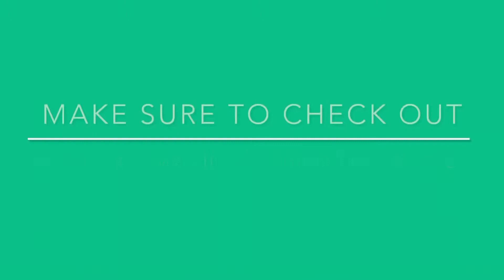Chris Young & Mitchell Tenpenny "At The End of a Bar" @ Bold Point Park, East Providence, RI 5/27/22